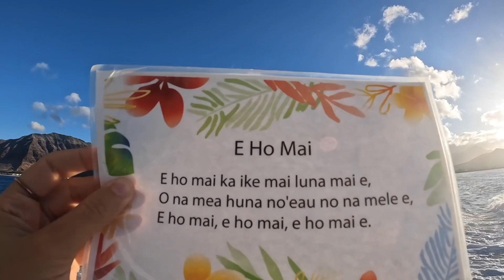November 13, 2023